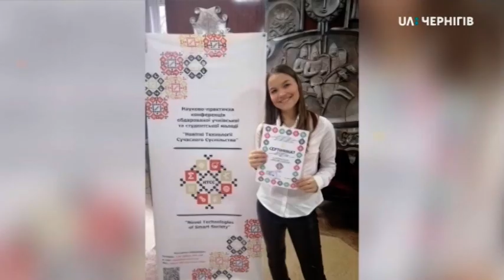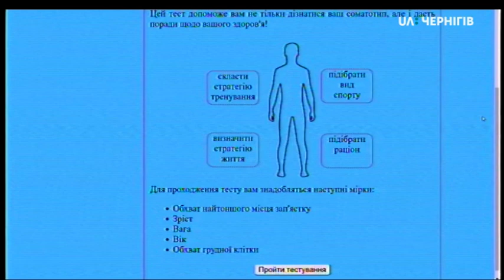Наукова робота про соматотипи. Марія Капелюха, Дар’я Саволєй. Ранок (11.02.20)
11 лютого – Міжнародний день жінок і дівчат у науці. А відтак у нашій студії Марія Капелюха – юна дослідниця, яка написала наукову роботу про соматотипи людини. Днями вона отримала за неї перше місце в одній із секцій на всеукраїнському конкурсі «Еко-Техно Україна». До студії дівчина завітала разом зі своєю науковою керівницею Дар’єю Саволєй.